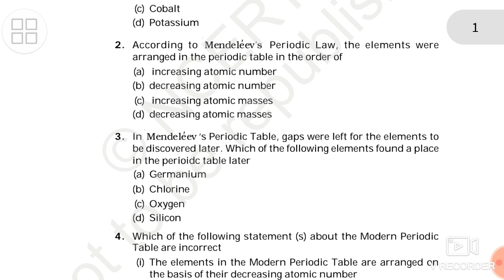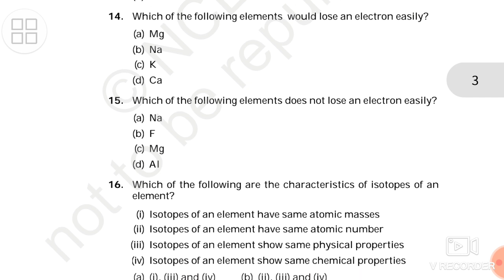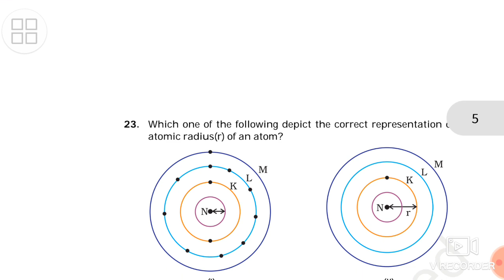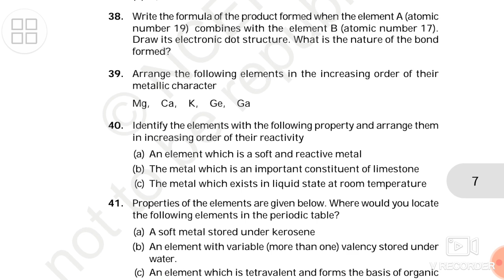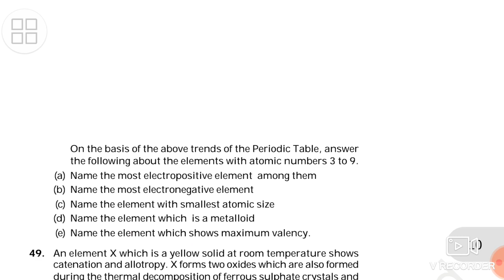Ncert Exemplar questions _ Periodic Classification Of Elements class 10th _ Science (chemistry)____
Carbon and its Compounds questions video link

Carbon and its Compounds ncert Exemplar questions solutions video link